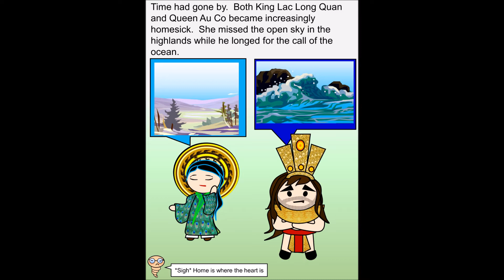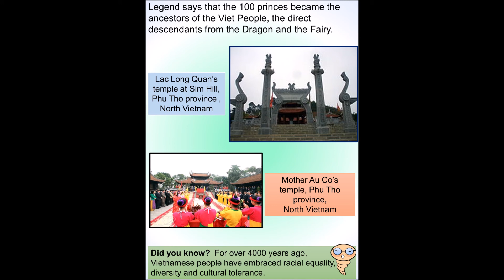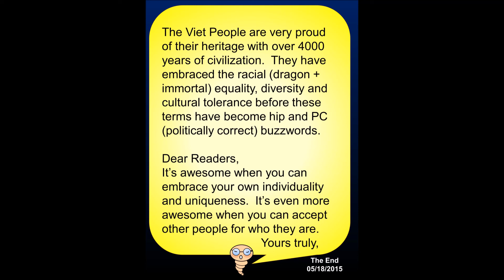The Legend of the Dragon King and the Fairy Princess (English Version-Con Rồng Cháu Tiên)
The legendary origins of the Viet People:
Legend says that Vietnamese are the direct descendants from the Dragon King and the Fairy Princess. The Viet People are very proud of their heritage with over 4000 years of civilization.  They have embraced the racial (dragon + immortal) equality, diversity and cultural tolerance before these terms have become hip and PC (politically correct) buzzwords.